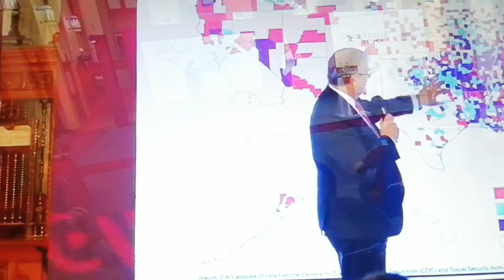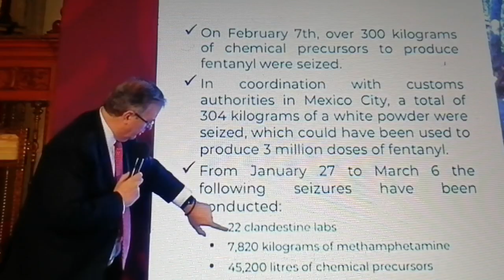Ebrard ilustra al senador Graham , sobre lo que México hace en el tema del fentanilo, éntrese…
Cd. de México.- Ebrard desnuda a Graham en su visión mentirosa y de hipocresía, encaminada a ciertos afanes intervencionistas de los neoconservadores de EEUU, que siempre, desgraciadamente los han caracterizado y toman el tema trágico de un fenómeno social que afecta muy lamentablemente a la sociedad de ese su país, como es la del fenómeno nefasto de la drogadicción, para construir sus fines de propaganda opositora al régimen político, de su vecino al sur de su frontera sur, que desprecian y quisieran ver derrotado por no seguir su línea política de sometimiento a sus designios en múltiples facetas, de una relación compleja entre dos gobiernos, uno con su visión egoísta unipolar y otro que trata de seguir su propio camino de independencia y soberanía legítima a la cual cualquier pueblo nación tiene derecho. Entérese y opine….